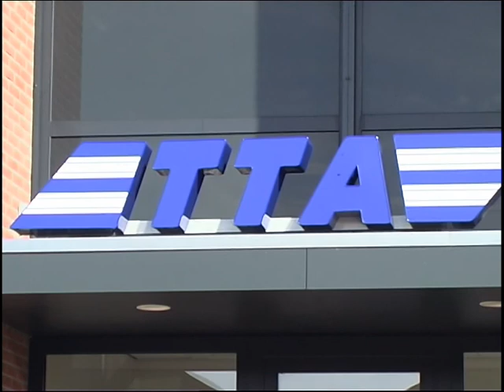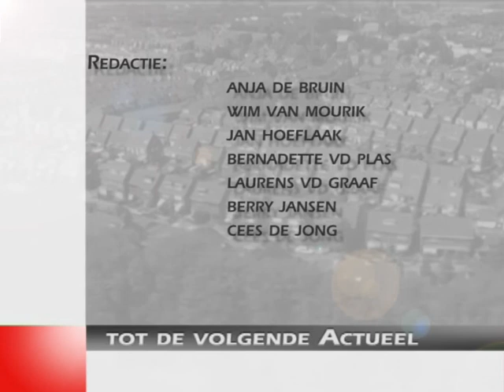MerweTV Actueel 3-10-2007